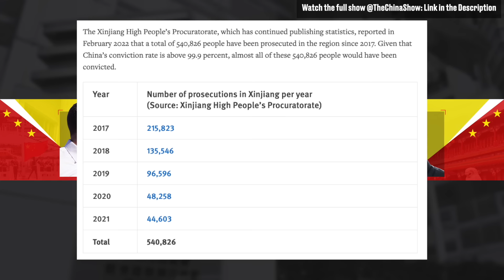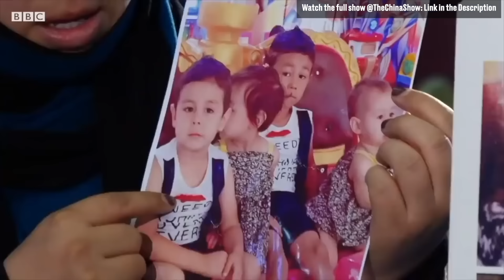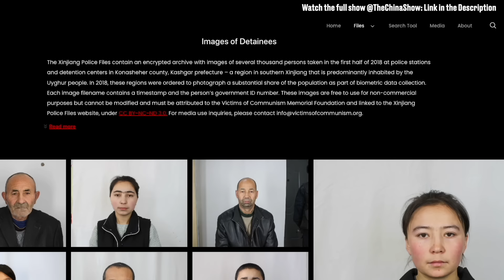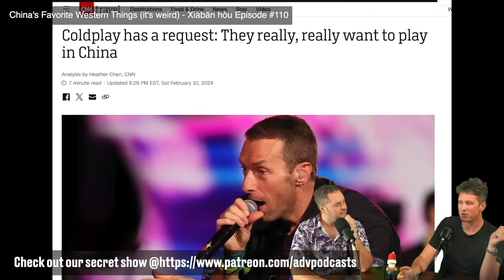China's Biggest Self Own - They Are Going To Regret This interview!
This is an instant classic and a great case study into how the Chinese government actually works.